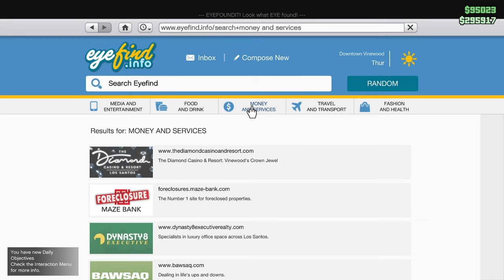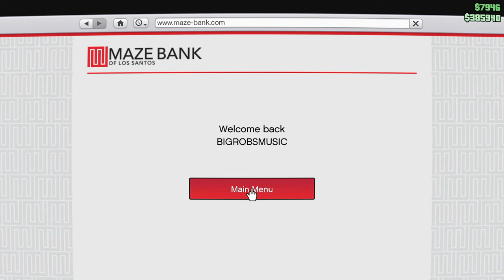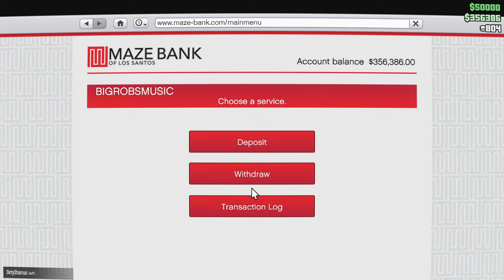The Manila Envelope...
Live Play Stories or GTA5 Film it all just means I'm moving and behaving in a cinematic way. From sliding around corners with barely any visibility for me to actually drive with to creating shorter tiktok versions (@ogbrCreations / Le Capi-tan). Like other times, I starting doing a live stream when I am done I see some of the audio gets cut so I added a lil sum sum of my own! Enjoy!